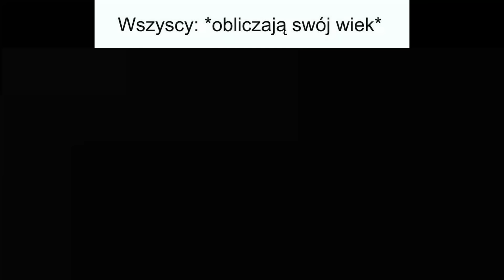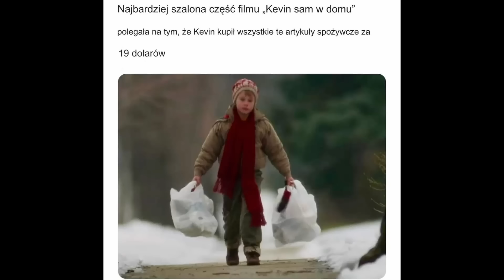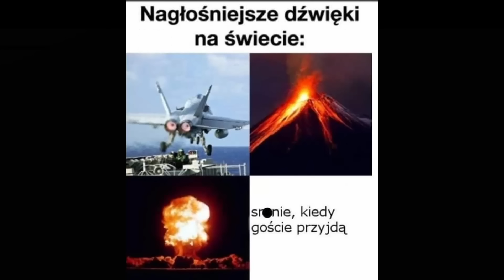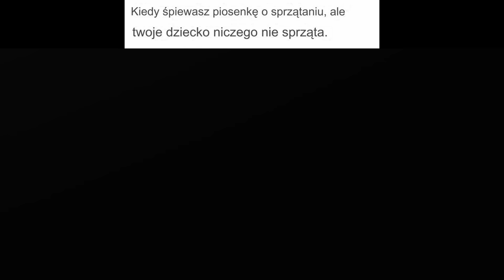Memy Do Oglądania Po Dobranocce 🐸